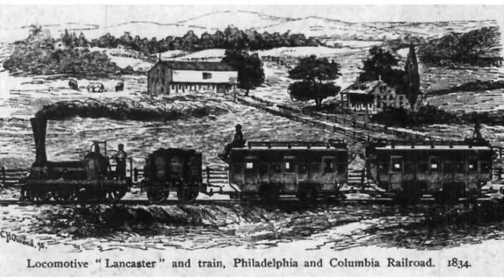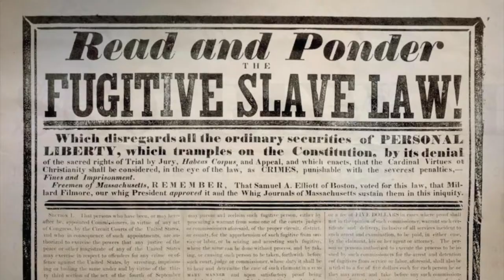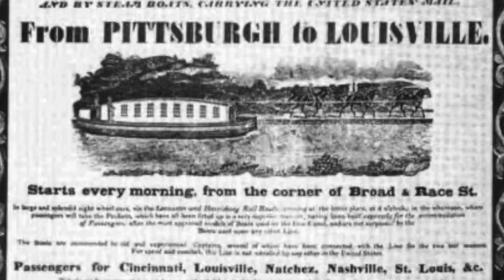When The Underground Railroad Used Actual Trains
Thanks to the efforts of William Whipper and Stephen Smith, escapees from slavery were safely smuggled to Philadelphia aboard the Philadelphia and Columbia Railroad from 1838 to the 1850s - along the very same route we know today as the Amtrak Keystone Corridor.

Classy Whale - at-least-weekly adventures, featuring trains and more!